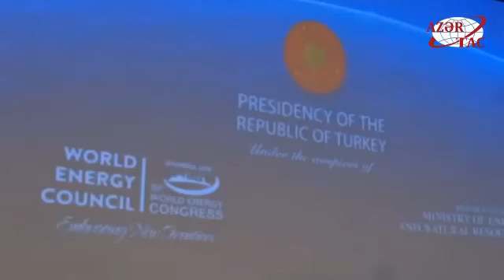Azərbaycan və Türkiyə prezidentləri “Space” televiziyasının müxbirinin sualını cavablandırıblar